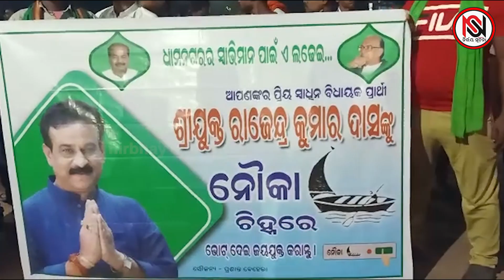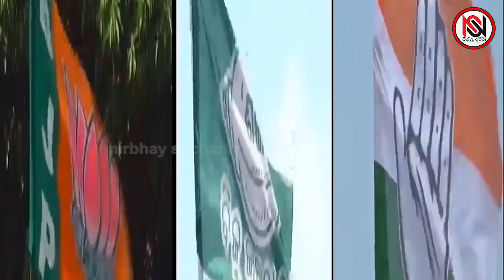ସନ୍ଦେହ ଘେରରେ ମୁକ୍ତିଙ୍କ ଭୂମିକା?